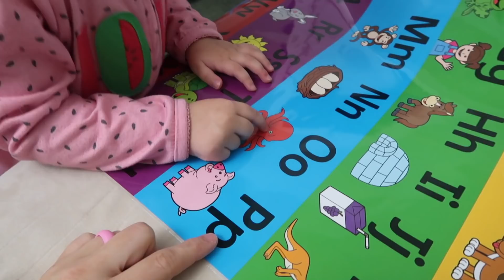STRUGGLING TO FIND GRIFFIN HELP | ANGELMAN SYNDROME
Griffin and Sawyer had checkups at the Doctors office.